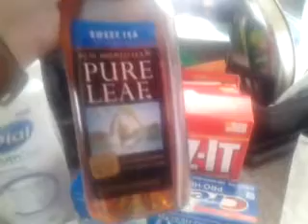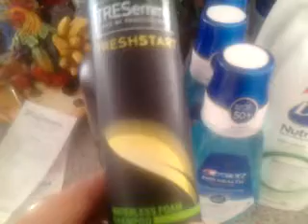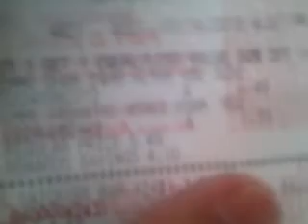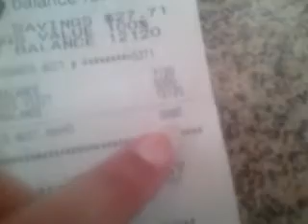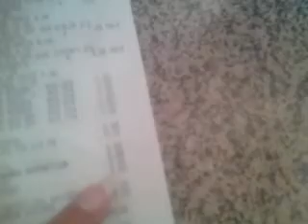Comprita en Walgreens, crema dial a $0.99